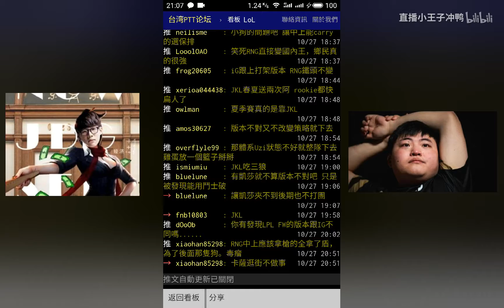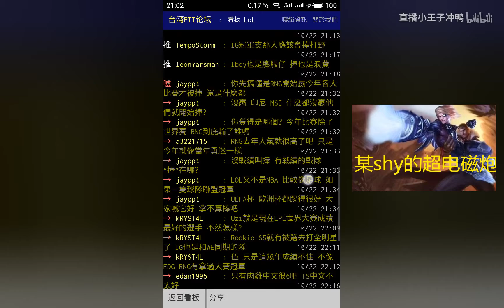IG零封G2后，台湾网友质疑：RNG是怎么赢的IG？LPL是不是捧错人了？